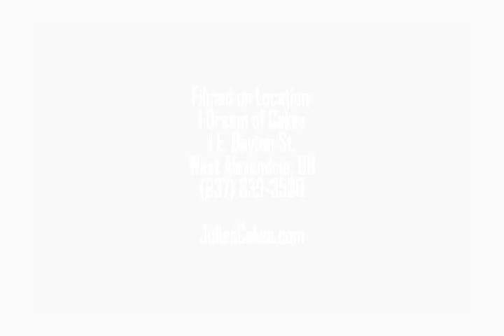How to Stack and Ice a Wedding Cake Part 4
In this 4-part video series, Julie shows you how to stack and ice a wedding cake from the bottom up!